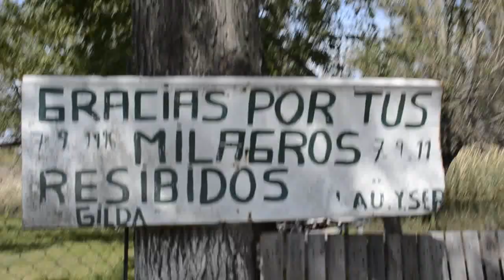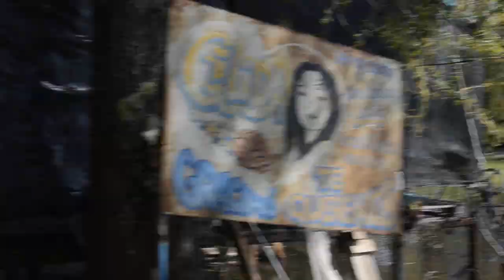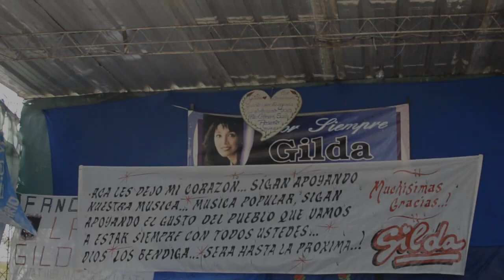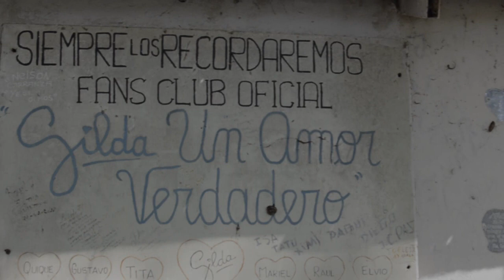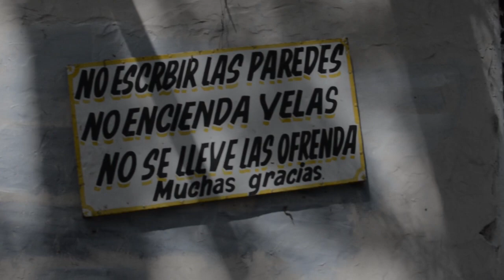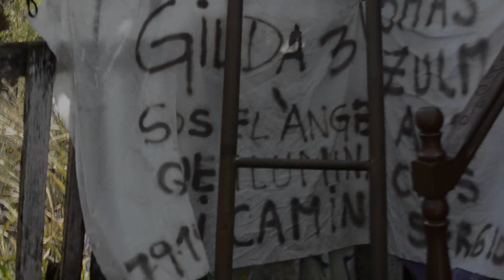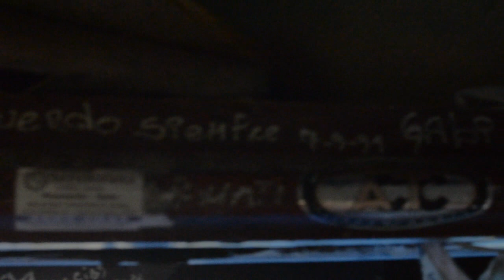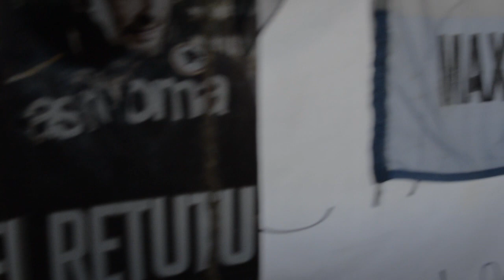Gilda, una recorrida por su santuario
Santuario de Gilda.
Ruta 12 Km 129